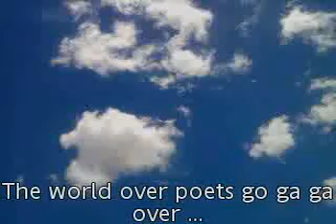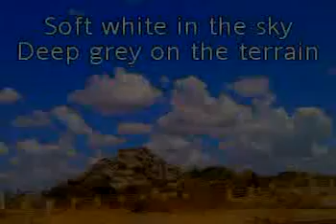'Cotton bales' in the SKY